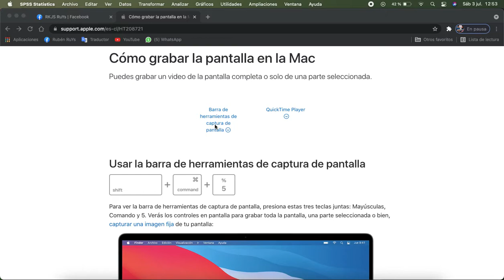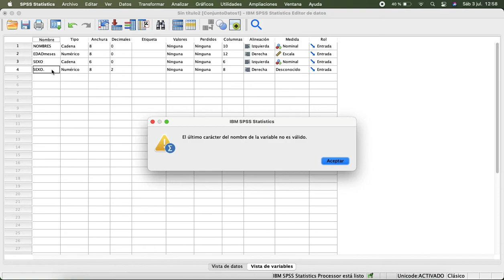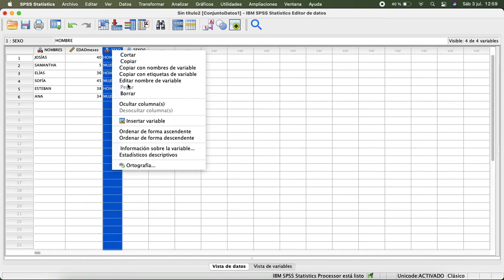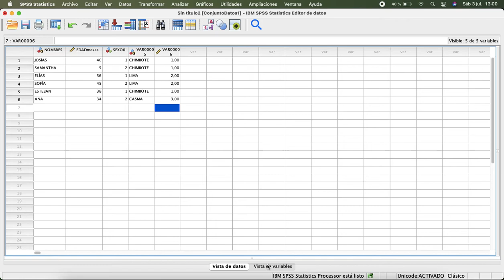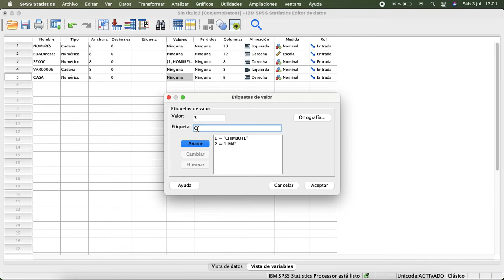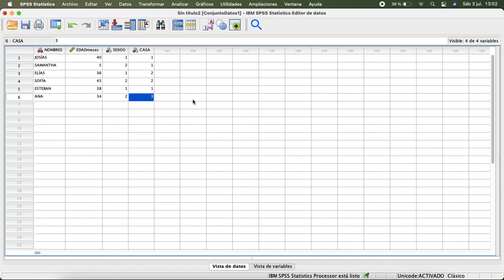Enseñando SPSS desde cero a un niño de 3 años | HomeSchool con Josías